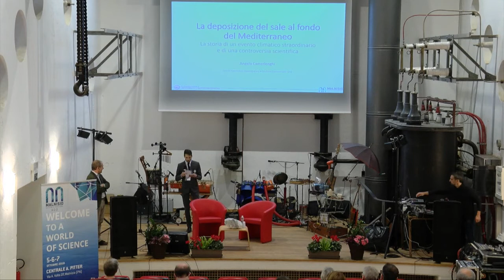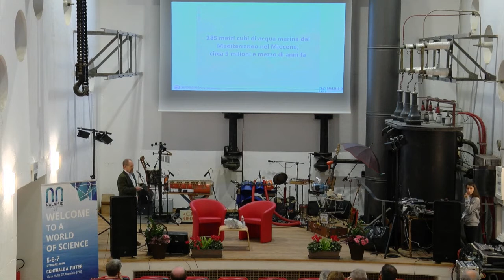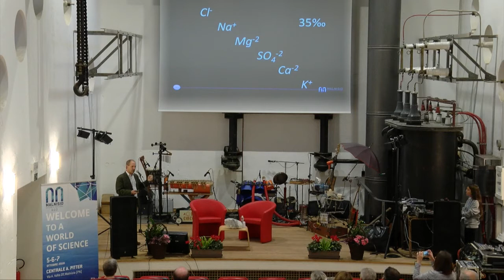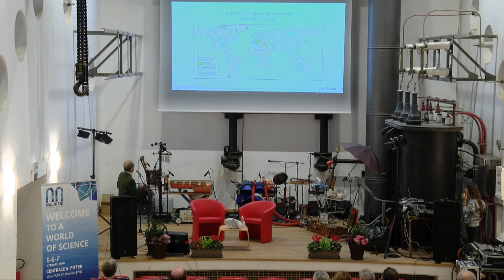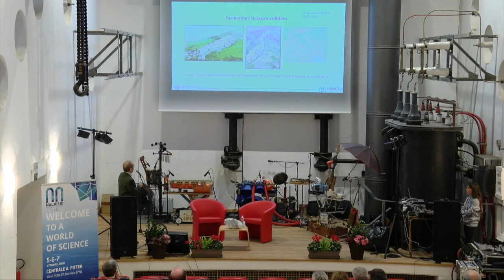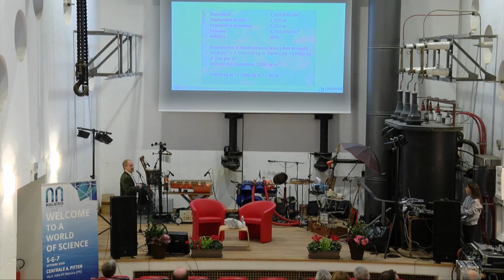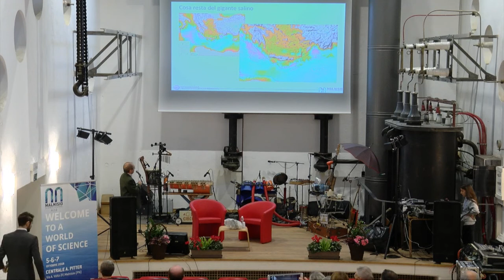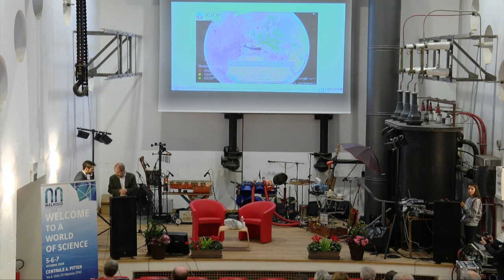Angelo CAMERLENGHI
Conosci la “Teoria del disseccamento del Mediterraneo”? Per alcuni, tra le acque del Mar Mediterraneo e dell’Oceano Atlantico, il livello del mare si è ridotto di alcuni chilometri, trasformando l’intero bacino del Mediterraneo in un’immensa salina arida e senza vita. Stiamo parlando di un evento che risale a circa 6 milioni di anni fa. Ma cos’è successo veramente? Al MalnisioScienceFestival2018, sabato 6 ottobre, potrai chiedere tutto su questo evento naturale ad Angelo Camerlenghi, direttore della Sezione di ricerca geofisica dell’OGS Istituto Nazionale di Oceanografia e di Geofisica Sperimentale e insegnante di Geologia marina all’Università degli studi di Trieste.